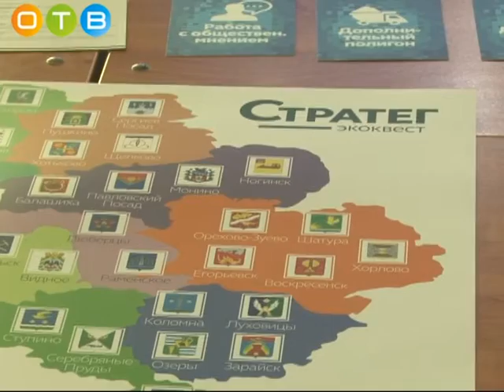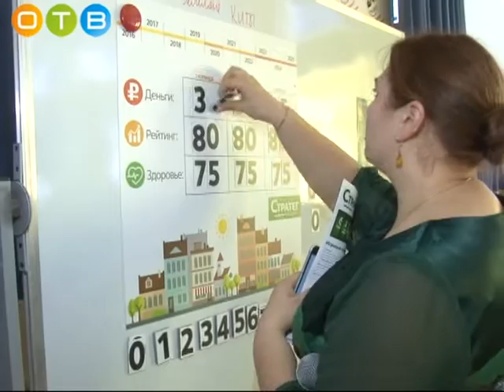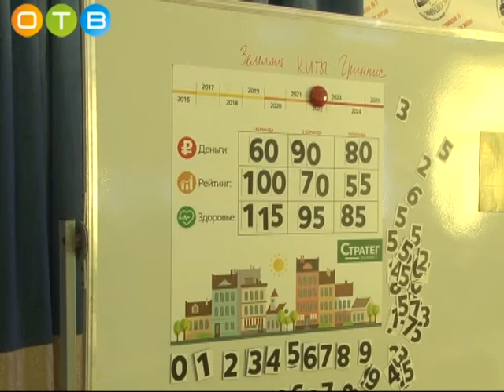Экологический квест в 7 гимназии